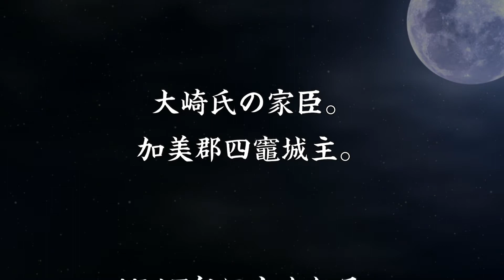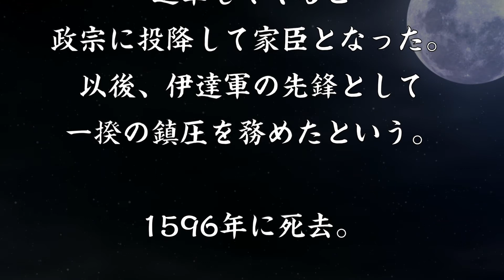四竈隆秀 衰退する大崎氏を盛り立て伊達軍を撃退した勇将